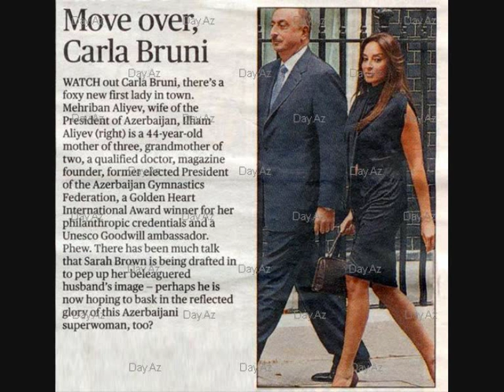The First Lady - Mehriban Aliyeva - Azerbaijan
The First Lady of Azerbaijan, Mehriban Aliyeva!